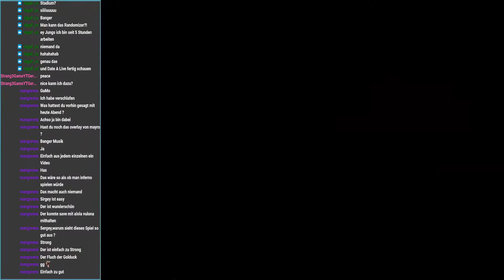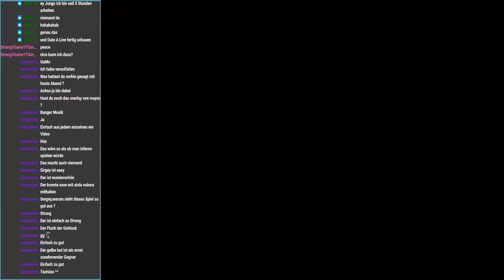Die Pokemon Stadium Minigames Erfahrung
Pokemon Stadium Minispieole sind toll
Gäste im Video: